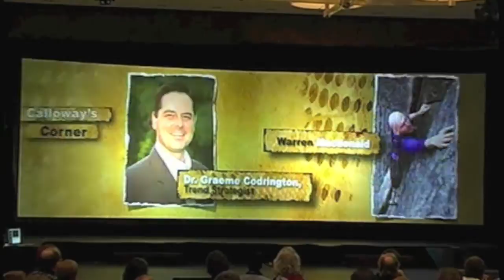Can we learn to adapt to change?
Inspirational speaker and thought leader on change Warren Macdonald responds to the question from Joe Calloway at the 2010 Canadian Association of Professional Speakers Conference, Montreal;  "Is adapting to change something that can be learned, or it something that one has to be born with?"